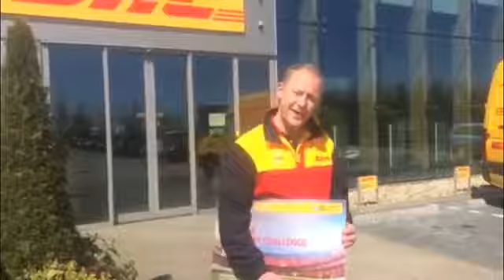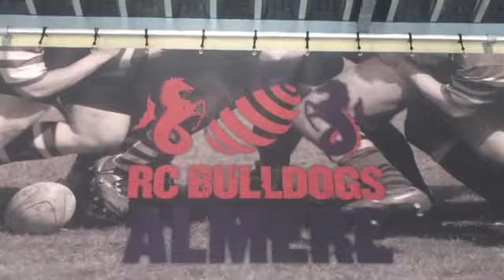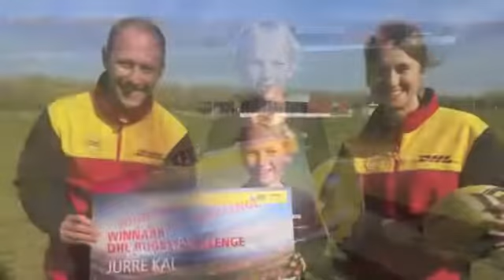DHL Express - Jurre Kal wordt verrast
We verrassen hier Jurre Kal, hij mag namelijk mee het veld op bij een rugby wedstrijd en mag de bal gaan overhandigen aan de spelers.